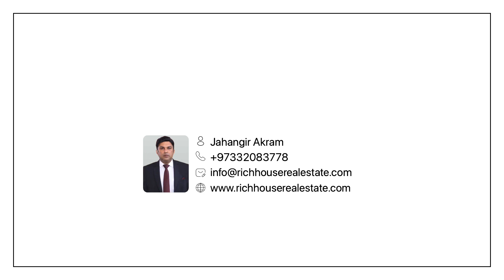Lagoon View 2 BR FF for Rent